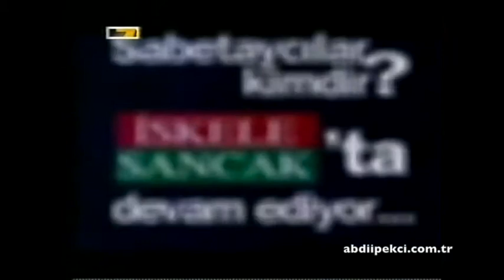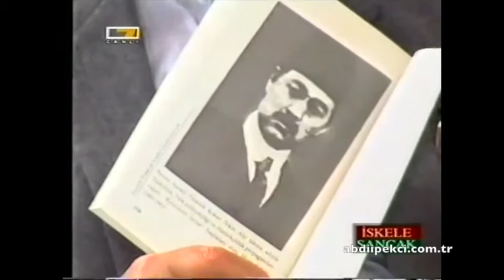Kanal 7, İskele Sancak, Ahmet Hakan, 22 Eylül 2000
Ahmet Hakan'ın İskele Sancak Programı'nda Nükhet İpekçi İzet ve Mehmet Şevket Eygi Sabetaycılık üzerine konuşuyorlar.